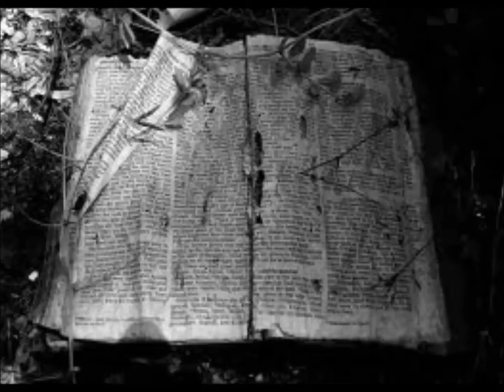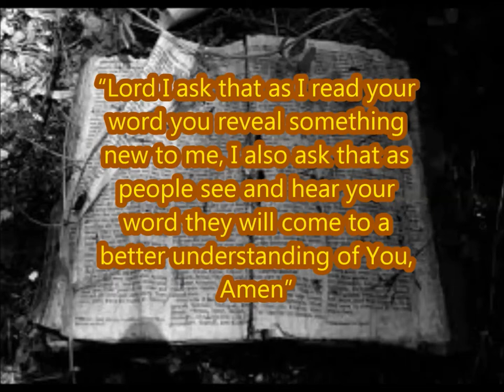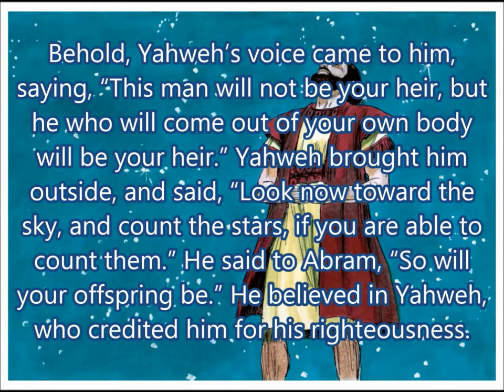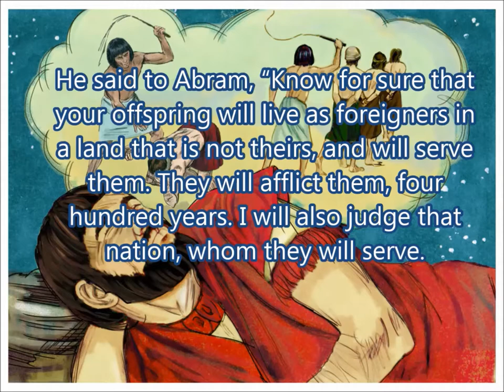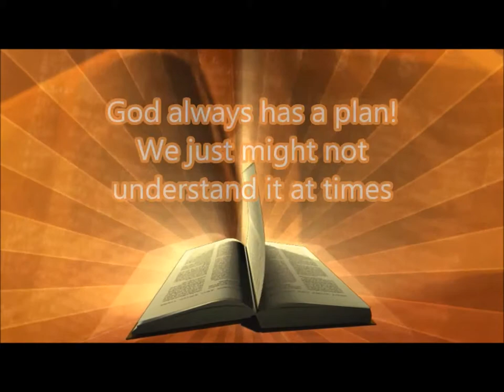Daily Visual Bible: Genesis 15: You'll have a son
Genesis 15:  God promises Abram (Abraham) an heir, and promises the entire land of Canaan to Abram's descendants.